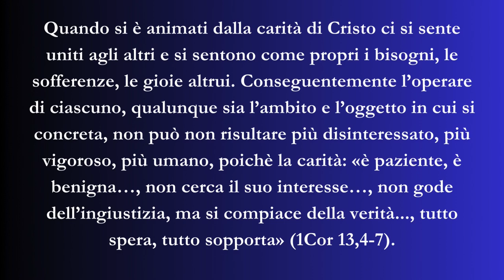L'amore cristiano - San Giovanni XXIII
L'amore cristiano

Quando si è animati dalla carità di Cristo ci si sente uniti agli altri e si sentono come propri i bisogni, le sofferenze, le gioie altrui. Conseguentemente l’operare di ciascuno, qualunque sia l’ambito e l’oggetto in cui si concreta, non può non risultare più disinteressato, più vigoroso, più umano, poichè la carità: «è paziente, è benigna…, non cerca il suo interesse…, non gode dell’ingiustizia, ma si compiace della verità..., tutto spera, tutto sopporta» (1Cor 13,4-7).